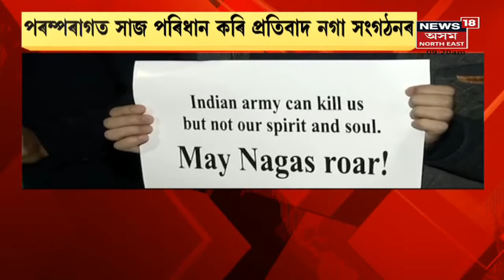Live Hour | মন কাণ্ডকলৈ ৰাষ্ট্ৰীয় মানৱ অধিকাৰ আয়োগৰ গোচৰ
7 December, 2021 : NHRC News | নীৰিহ নগা যুৱকক আসাম ৰাইফলছে হত্যা কৰা ঘটনাত সৰৱ মানৱ অধিকাৰ আয়োগ। ইতিমধ্যে আয়োগে নিজাববীয়াকৈ ৰুজু কৰিছে গোচৰ। ৬ সপ্তাহৰ ভিতৰত প্ৰতিবেদন দাখিল কৰিবলৈ কেন্দ্ৰীয় প্ৰতিৰক্ষা সচিব, নাগালেণ্ডৰ মুখ্যসচিব আৰু DGP লৈ কৰিছে জাননী প্ৰেৰণ।
 উত্তপ্ত নাগালেণ্ড! নিৰাপত্তাৰক্ষীৰ গুলীত নিহত হৈছিল 14 জনকৈ নগা যুৱক, উত্তেজিত জনতাই অগ্নি সংযোগ কৰিছিল নিৰাপত্তাৰক্ষীৰ বাহনত। অসম ৰাইফলছে অতৰ্কিতে কৰিছিল এই আক্ৰমণ চলায়। এই ঘটনাৰ পিছতে পৰিস্থিতি উত্তপ্ত হৈ পৰে। পিছত পৰিস্থিতি নিয়ন্ত্ৰণৰ বাবে পুনৰ গুলীচালনা কৰে নিৰাপত্তাৰক্ষীয়ে। কালি অসম ৰাইফলচৰ শিবিৰত শ শ লোকৰ আক্ৰমণ। ১ ৪নিৰীহৰ মৃত্যুৰ পিছতেই নাগালেণ্ডত তীব্ৰ প্ৰতিবাদ। দুজন আঘাত প্ৰাপ্তক বৰ্তমানে ভৰ্তি কৰোৱা হৈছে AMCH ত। লগতে চাওঁক আন আন গুৰুত্বপূৰ্ণ সংবাদসমূহ ।